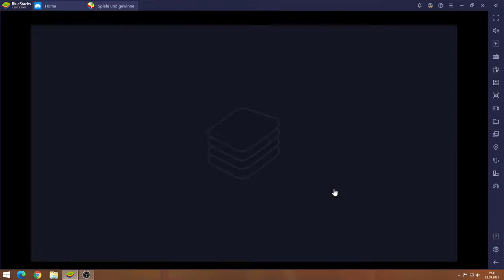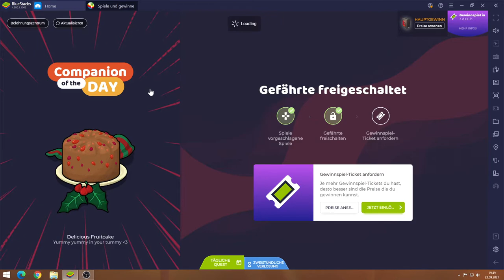Battle Night #23.09 JndT (BlueStacks)